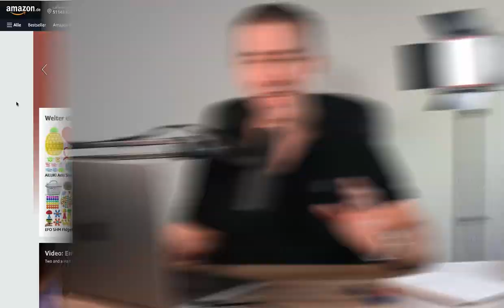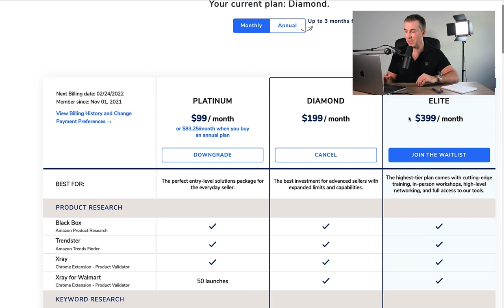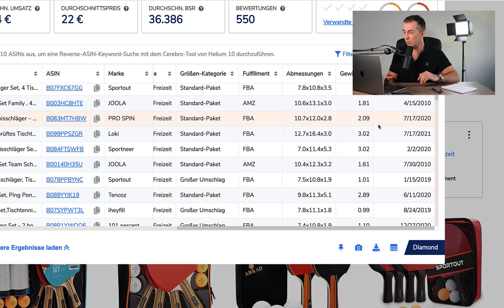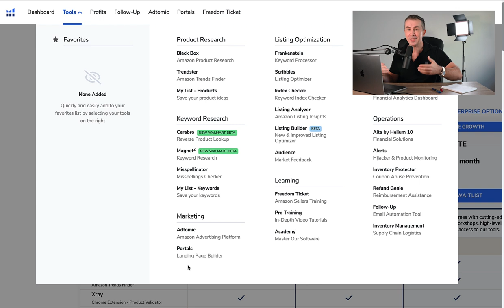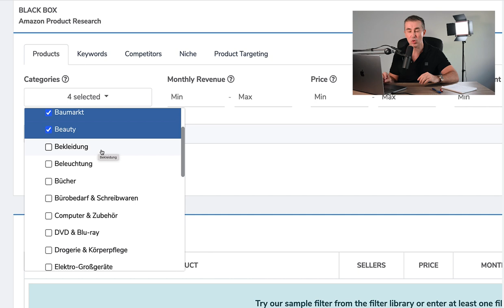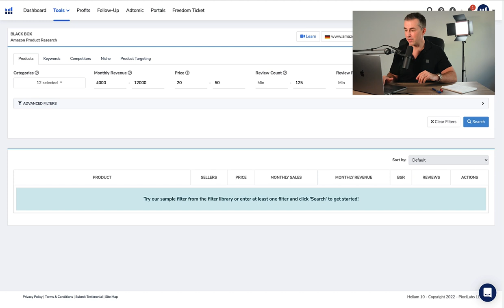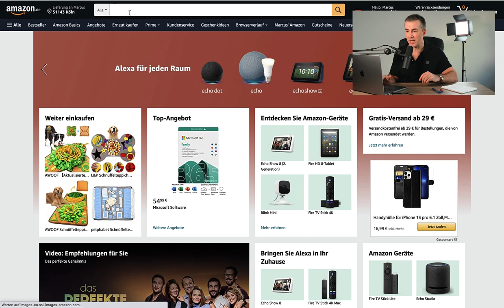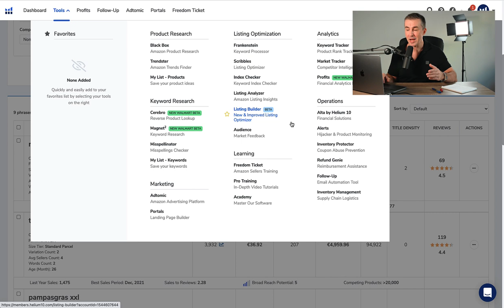Helium10 für Anfänger! Beste Einstellungen Für Erfolgreiche Produktsuche! XRAY + Blackbox!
Die beste Helium 10 Anleitung in Deutsch! Einrichten, Erste Schritte, alles was du zum Start beachten musst! Das Helium 10 Tutorial für Xray und Blackbox, um dein Amazon FBA Produkt zu finden.

Helium 10 Xray und Blackbox sind die zwei Amazon FBA Händler Tools die ich in jedem Produktrecherche Video anwende. Keine andere Software hat so viele Amazon Daten gesammelt, die du zum Produktidee finden benutzen kannst! Wer Helium 10 versteht hat einen riesen Vorsprung vor allen anderen Verkäufern die nur nach ihrem Bauchgefühl handeln. Daher zeige ich hier die Anfänger Anleitung auf Deutsch zum erfolgreichen Start!